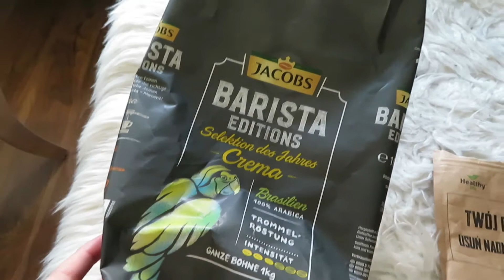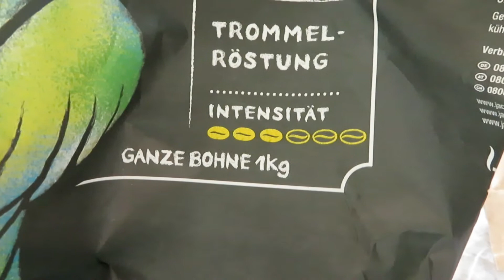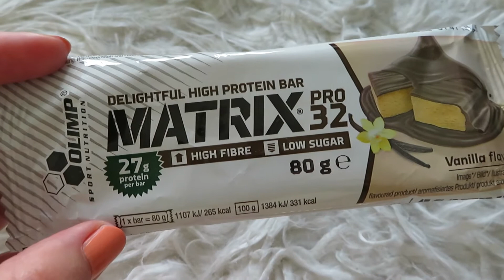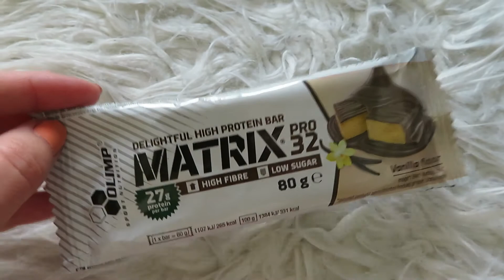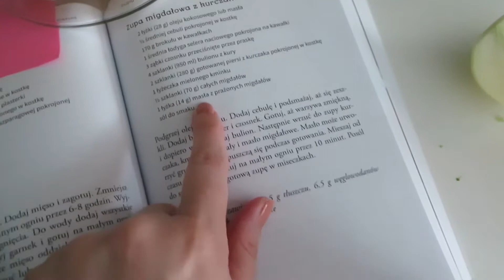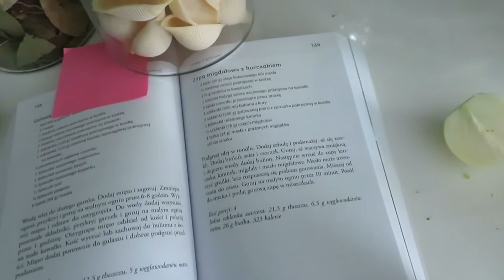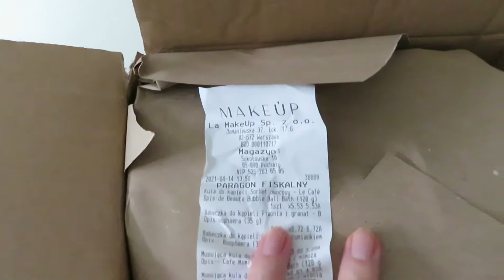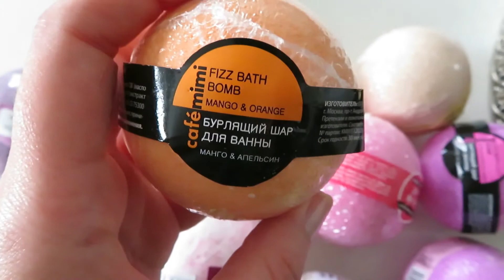Vlog - Roczny zapas kul do kąpieli 🛀🏾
🔎 Przydatne linki:
Hydrolight 100 Tabletek Twój Cel To: Usuń Nadmiar Wody 104,3 g Simple Day
Szminki ISL o nr 702 nie znalazłam w sieci, ale myślę,że ta jest jej odpowiednikiem
Yves Saint Laurent Rouge Volupté Shine Oil-In-Stick, odcień 13 Pink in Paris / Pink Babylone 3.2 g

💬 W moim filmie znajdziecie:
- polecenia produktów ➕

🎶 Muzyka  :
ES_Best For You - Dayon feat.Stiven Ellis
ES_Rainbow Falling - Mike Parr
ES_Everlasting Ego - Lvly feat. Milva

🎞 Edycja:
Canva
PiscArt

💌 📯 Znajdziesz mnie:
Angelika Niedbała
skr.poczt.2
ul. Władysława Broniewskiego 2,
01-783 Warszawa